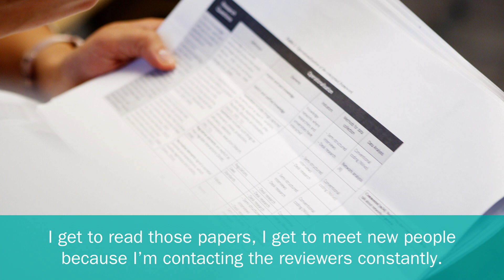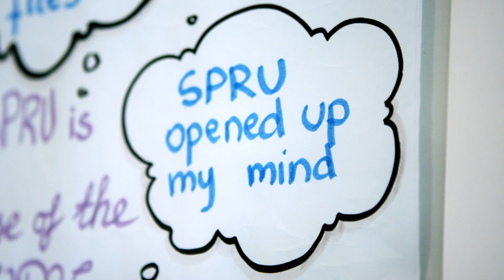Why choose a PhD in Science and Technology Policy Studies at SPRU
Melina Galdos Friscancho’s has always been fascinated with the idea of rethinking and expanding our understanding of the role of science, technology and innovation in society.  Hear how this led Melina to find the perfect place to study her PhD in Science and Technology Policies Studies.

The Science Policy Research Unit (SPRU) is part of the University of Sussex Business School.  SPRU are pioneers of science, technology and innovation policy and management.